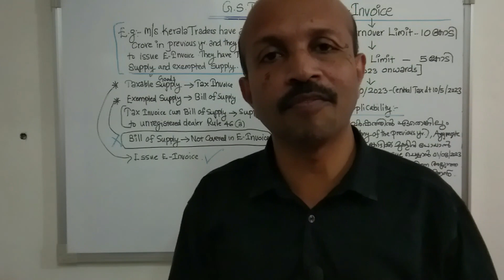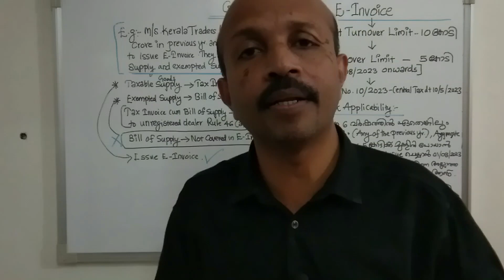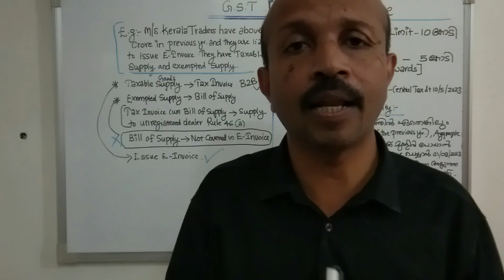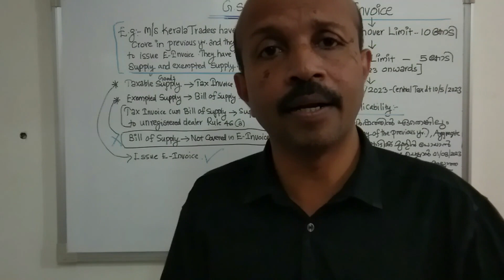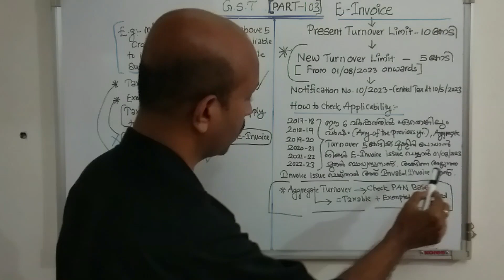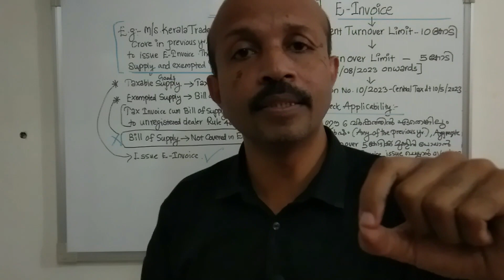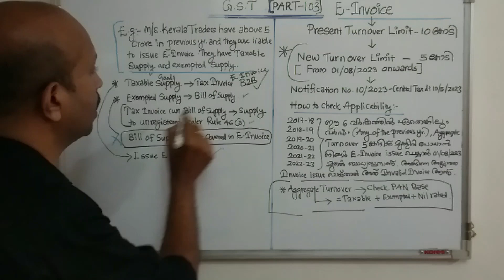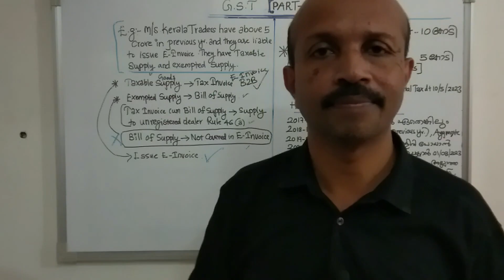E INVOICE # MALAYALAM VIDEO പുതിയ മാറ്റം നിങ്ങൾ അറിയാതെ പോവരുത് # NEW CHANGES # TURN OVER LIMIT #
E INVOICE # MALAYALAM VIDEO # NEW CHANGES #2023 NEW TURN OVER LIMIT E INVOICE APPLICABILITY HOW TO CALCULATE AGGREGATE TURN OVER HOW TO CALCULATE E INVOICE APPLICABILITY #5 CRORE # NOTIFICATION NO.10/2023 # E INVOICE MALAYALAM VIDEO CLASS SUNIL KUMAR PATTUVAKKARAN SMART FINANCE MANAGER KANNUR #

In this Video I am explaining about the NEW CHANGES CAME IN E INVOICE APPLICABILITY RULES.